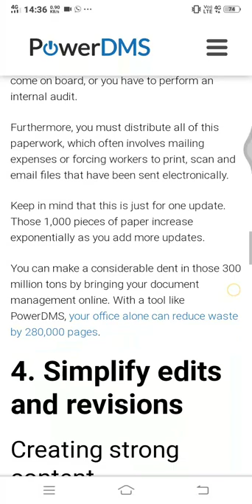what is the main purpose of electronic records? discuss.